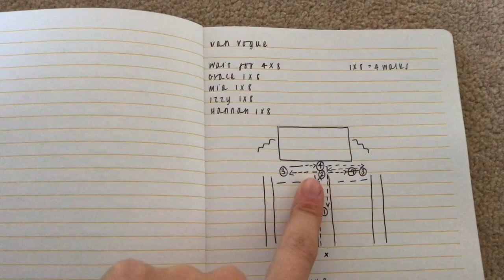MAKING COSTUMES FOR MY SHOWCASE & MAKEUP HAUL | Phoebe Stallan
Really enjoying vlogging right now...I hope you're enjoying them too!
Love Phee x